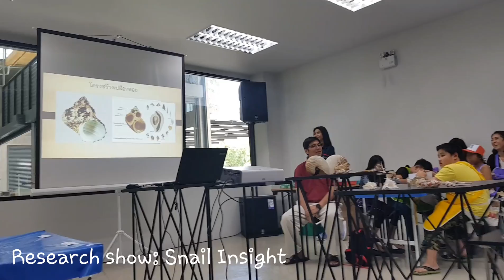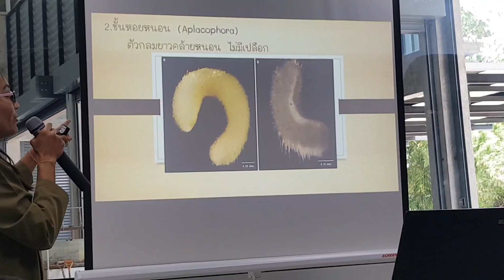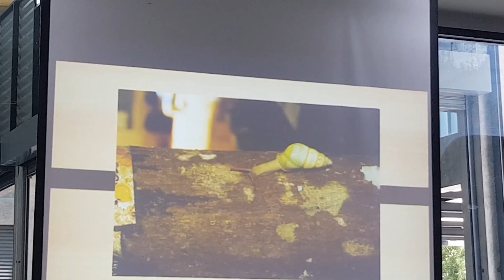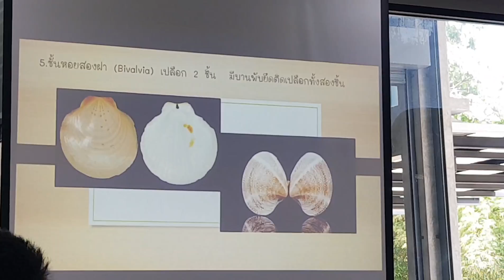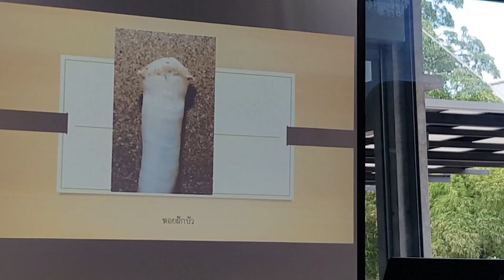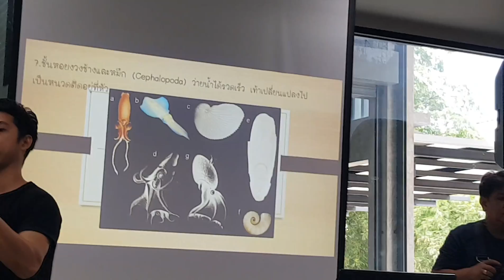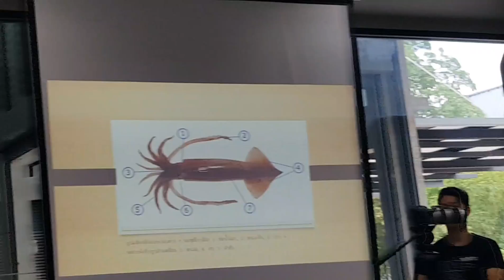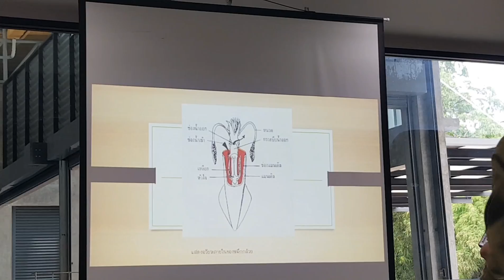Research show: Snail Insight, 1 Sep 2018